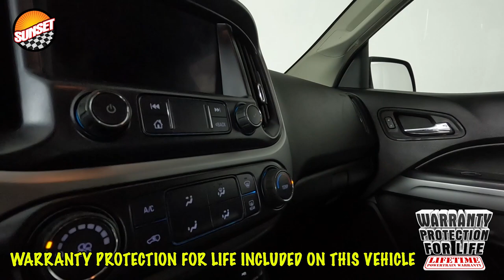2019 Chevrolet Colorado LT Truck 1GCGTCEN7K1199346